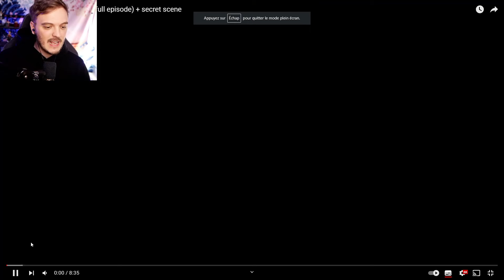LES TITANS SE FONT BATTRE DANS CE NOUVEAU SKIBIDI TOILET ?!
Réaction Skibidi Toilet Dom Studio 29  français ( fr )  On découvre la suite des Skibidi Toilet Dom Studio !

Skibidi réalisé par : @DOM_Studio